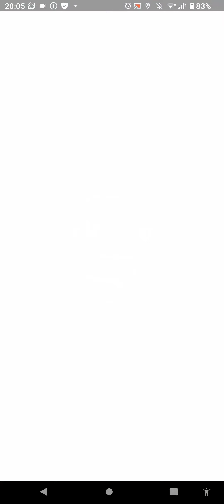雷鳥・お散歩お香の旅（ガラル雷⚡鳥を追い求めて）３７９日目 撮影日８／１２